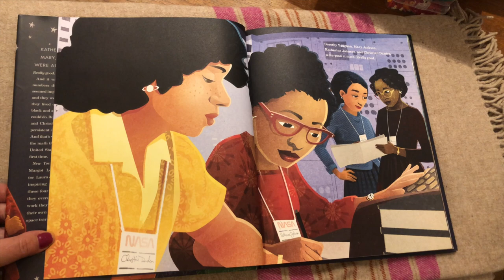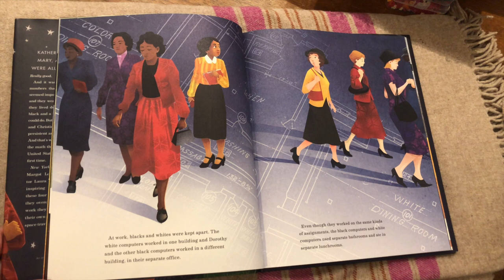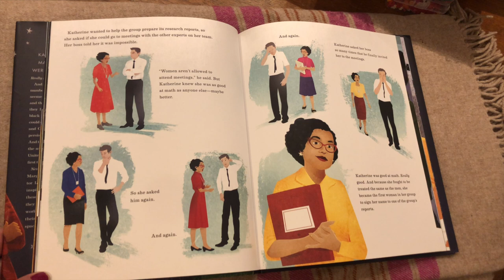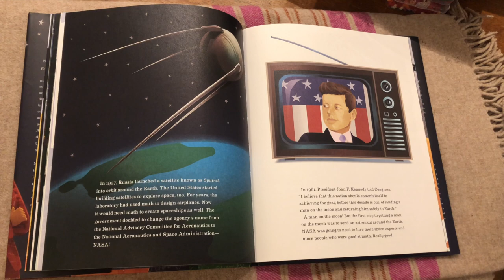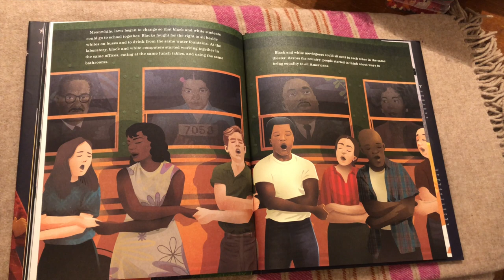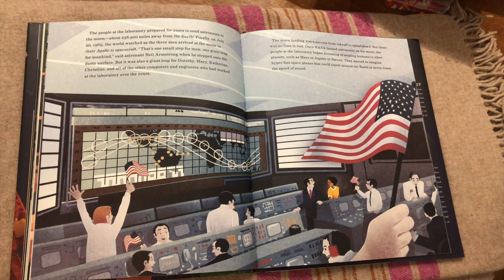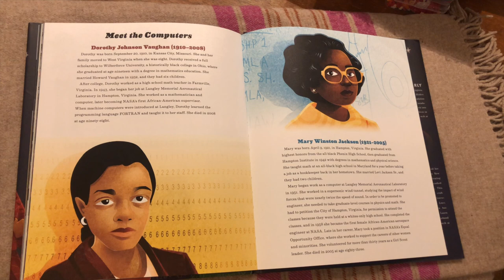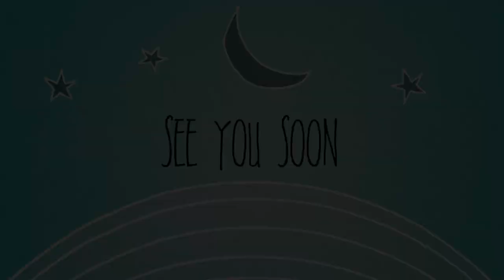Book - HIDDEN FIGURES by Margot Lee Shetterly (KS2 KS3)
This beautifully illustrated (by Laura Freeman) book is read by Miss. Hodgson. Discover how four determined women make their mark in the field of Engineering.
ACTIVITIES to TRY:
* What else can you find out about the four women in the book? Make a Powerpoint presentation to present your findings.
* What subject are you really good at at school? Can you research which jobs use that subject? Make a list of at least 5 jobs.
* Find a picture of 'Sputnik' on the internet or in a book and try making a model out of recycled items.
* Find out about the Speed of Sound and the Speed of Light. Write a short paragraph or two on what you find out.
* Write a diary entry for one of the women after their first day at NASA - what are they excited about? What makes them cross/sad?
*Write a newspaper report about the first astronaut's journey in to space, where Katherine's calculations were important in the safety of the flight.